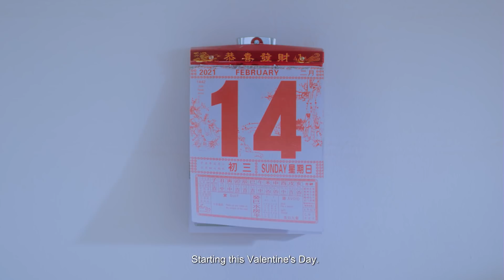This is Love in the City of Good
This Valentine’s Day, show love in a different way. Donate to or volunteer for a cause that your heart beats for. That’s what love is truly about in the City of Good. to find out more.